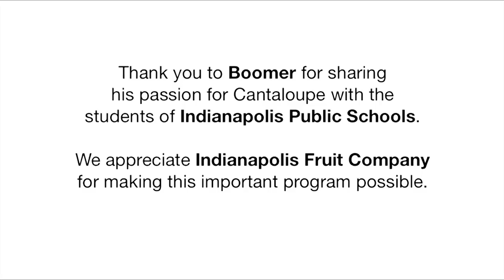Find Your Favorite - Cantaloupe - Boomer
Boomer from the Indiana Pacers picks cantaloupe as a favorite. Why? Because it tastes good!